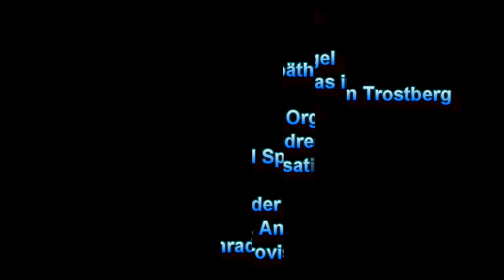Adventskalender 16. Dezember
Konrad Späth

spielt an der Orgel

der Stadtpfarrkirche St. Andreas in Trostberg

eine Freie Improvisation über

"Tochter Zion"

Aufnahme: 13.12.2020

Fotos: Konrad Späth